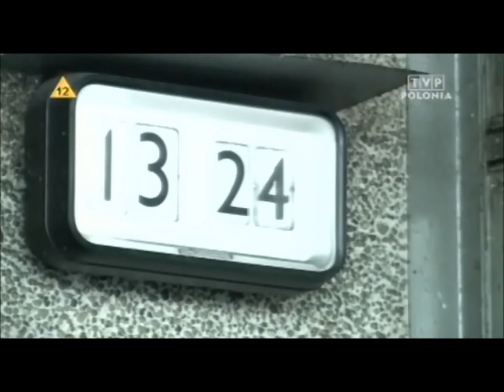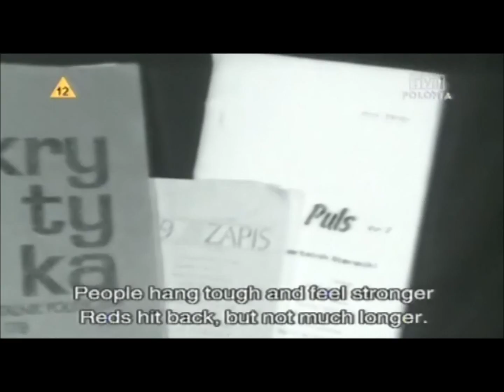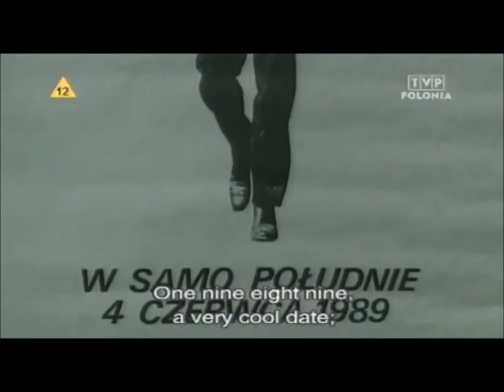Gdzie się podziała wasza "Solidarność" - Grzegorz Markowski feat. Bzyk, Guzik HQ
Etiuda filmowa Ryszarda Bugajskiego